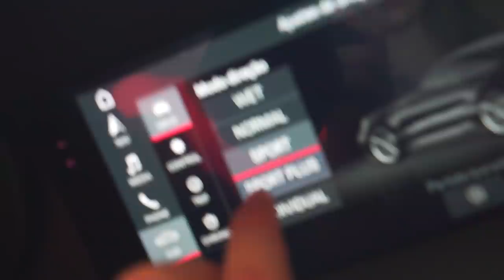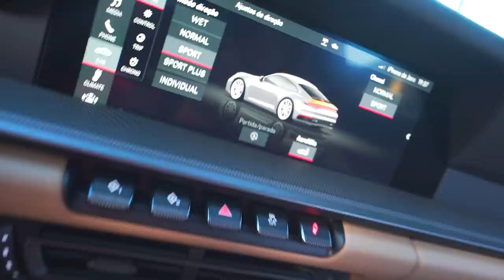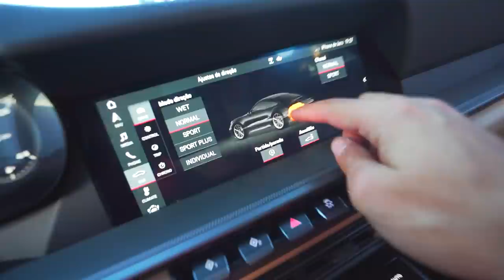CHAMEI ELA EM CASA PRA ANDAR DE PORSCHE PELA PRIMEIRA VEZ !! * reação dela 🔥 *